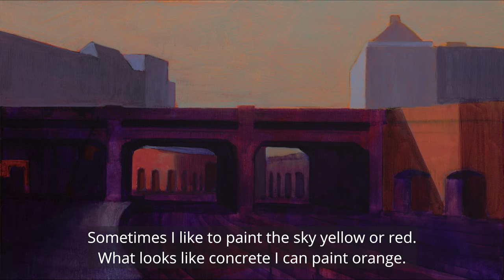Simon Bang Praksis # 1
Here I tell a little about my approach to my painting.
Morten Lorentzen has filmed and edited and Mathias Savery has composed the music.
Practice # 1 (Duration 3:46)